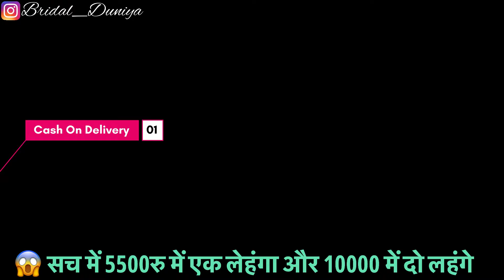Cheapest Haldi,Mehndi,Reception,Engagement,Wedding Lehenga Only 5500 Rs In Chandni Chowk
Video Title:- Cheapest Haldi,Mehndi,Reception,Engagement,Wedding Lehenga Only 5500 Rs In Chandni Chowk

 Hey Guys,
I am your host Akash Jalwal trying to showing you all types of Lehenga Collection  in Cheapest Prices.
MARIYAM FASHION
 5784,GROUND FLOOR,KUCHA REHMAN,BALLIMARAN, Chandni Chowk ,  Delhi - 110006
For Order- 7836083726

ये वीडियो सिर्फ होलसेल मार्किट की जानकारी देने के उद्देस्य से बनाई गयी है | Bridal DUniya और YOUTUBE  किसी भी तरह से Paid Promotion नहीं करता | यदि आप वीडियो के माध्यम से कोई भी खरीदारी करते है और आपके साथ कुछ धोका या नुक्सान होता है तो इसमें Bridal Duniya और YOUTUBE की कोई जिम्मेदारी नहीं होगी | ग्राहक अपनी खरीदारी अपने सूझ बुझ से और सोच समझ के करे |
bridal duniya
faizan fashion chandni chowk
danish collection chandni chowk
lehenga chandni chowk
ball lehenga
faizan fashion
danish collection
jimmy choo lehenga
latest lehenga designs 2024
bridal duniya chandni chowk
chandni chowk sherwani market
wedding sherwani for men
chandni chowk lehenga shopping
girlish lehenga
sherwani chandni chowk
delhi sherwani market
mariyam fashion chandni chowk
lehenga in chandni chowk
chandni chowk gown shopping
ball gown in chandni chowk
shelly traders
bridal lehenga 2024
bridal king
new lehenga design 2024
lehenga
dulhan lehenga
lehenga designs
rajwada lehenga
delhi lehenga market
bridal lehenga chandni chowk
lehenga in chandni chowk with price
dulhan ka lehenga
chandni chowk lehenga market
lehenga market in delhi
dulhan ke lehenge
bridal lehenge
lehenge
lehenga bridal
langha design image
delhi lehenga wholesale market
delhi chandni chowk lehenga bazar
bridal lehenga price
new lehenga design
lehenga ka design
online lehenga
sasta lehenga in delhi